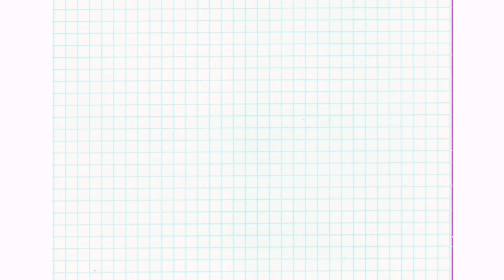PLAYING CLASH OF CLANS VERSUS BATTLE | 3 WINS IN A ROW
Clash of Clans game video for today. Victory game in Versus Battle pang upgrade.

Rumors by NEFFEX
Careless by NEFFEX

Don't forget to comment and hit the notification bell for you to be updated on my new upload videos that are about PLAYING MOBILE GAMES, COOKING, UNBOXING, MAKE-UP STUFF, TRAVEL, etc. Thank you.

KAMSAHAMNIDA (감사합니다) CHINGU.

Naneun neohui moduleul salanghanda (나는 너희 모두를 사랑한다).